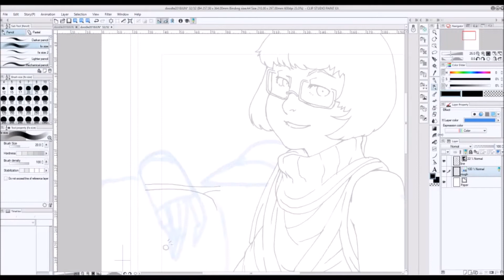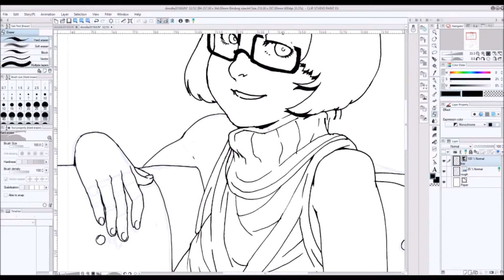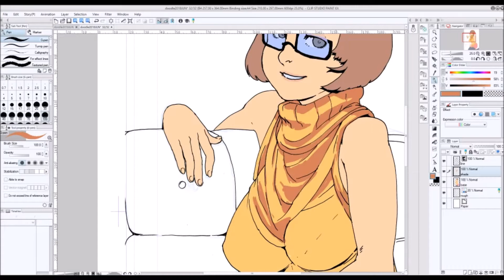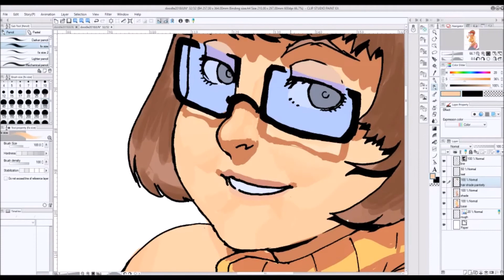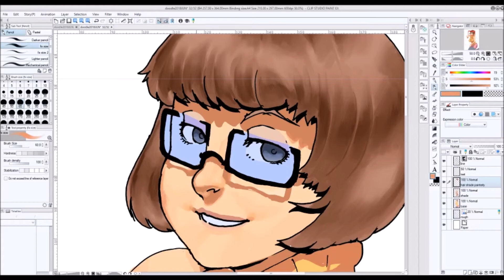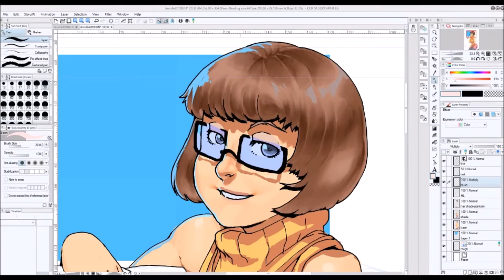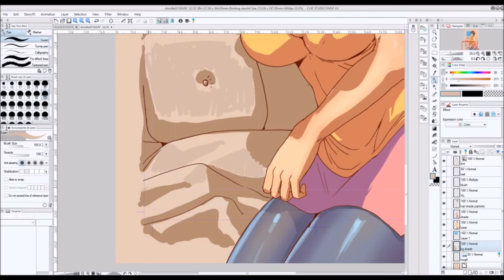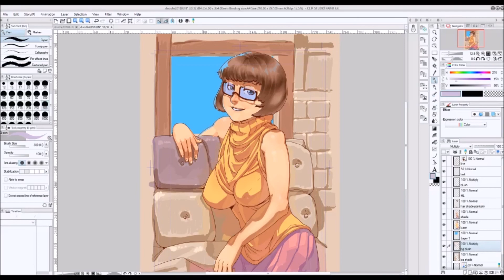2018JUN29 sultry velma dinkley coloring